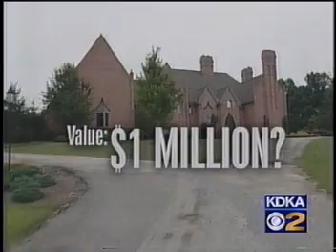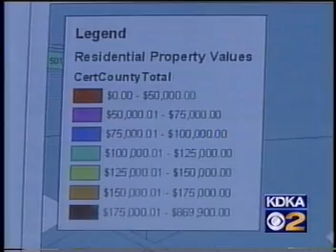2003 Jim Roddey Base Year Disparities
Home Rule government was created in Allegheny County in 2000. The county placed the administration of the assessment system under the executive branch of government. Within three years, there were cracks in the system. These stories ran one year after the 2002 reassessment.
This is what happens when you don't have cyclical reassessment.